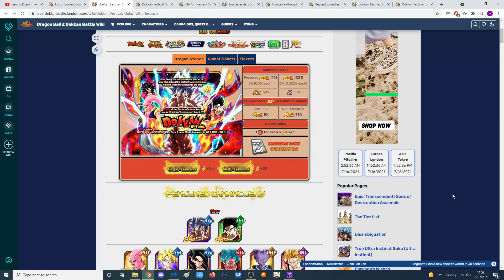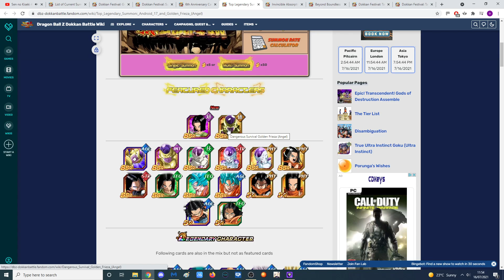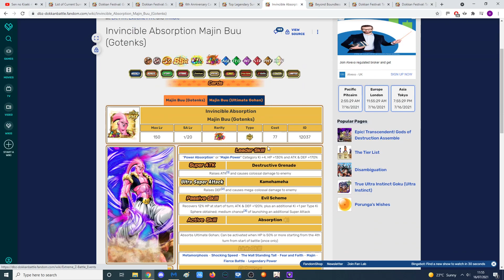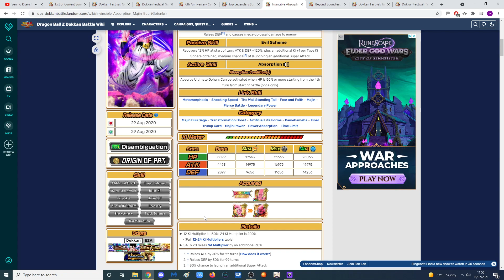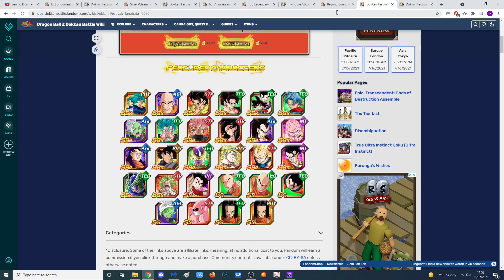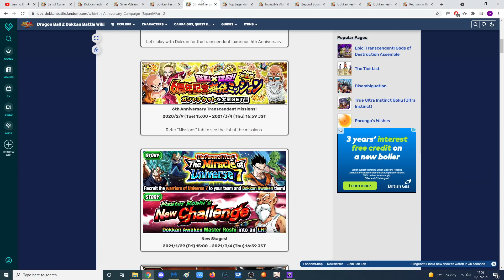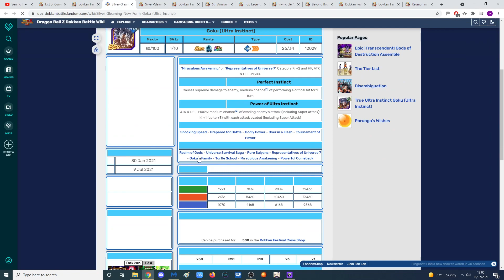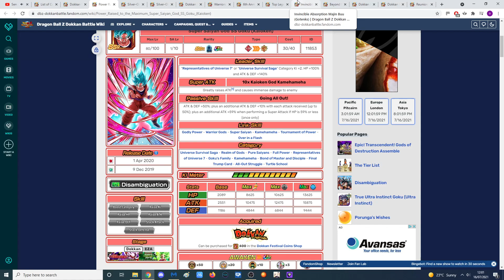So You Just Got SHAFTED On 6th Anniversary... (DBZ: Dokkan Battle)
You may have not pulled what you wanted, but no need to worry and here's why!

Wanna see me live on dokkan? and come say hi!

Video title: So You Just Got SHAFTED On 6th Anniversary... (DBZ: Dokkan Battle)